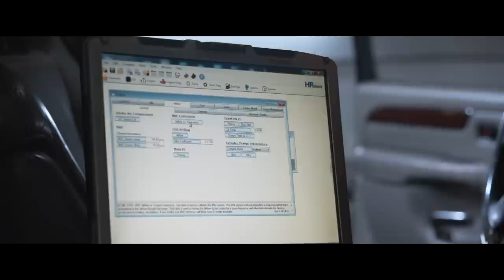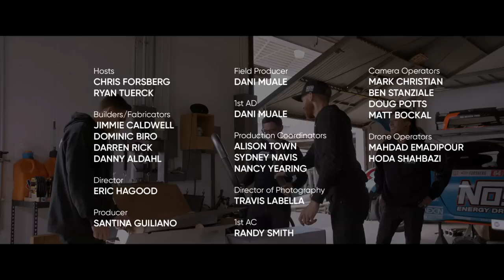Drifting Limo! Drift This FULL EPISODE 3 | MotorTrend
What weighs too much, is way too long, and has more driveshafts than passengers? It’s the Drift This Limo, and it’s more than ready to get you and all your friends wherever you need to go. Fuel and tire surcharges may apply.